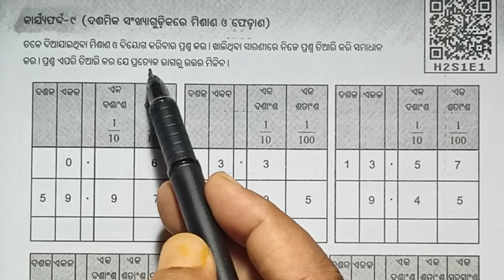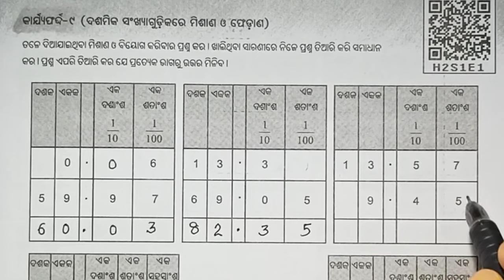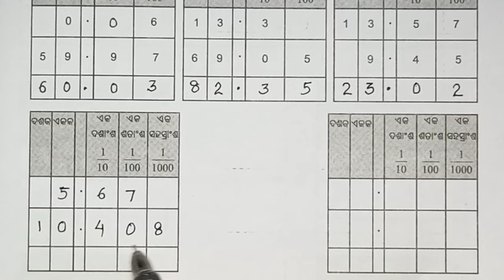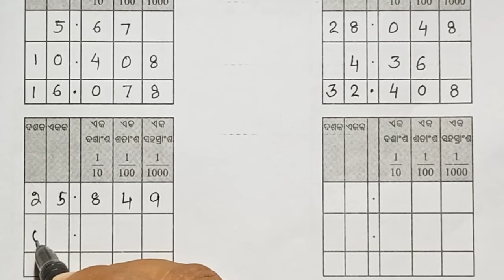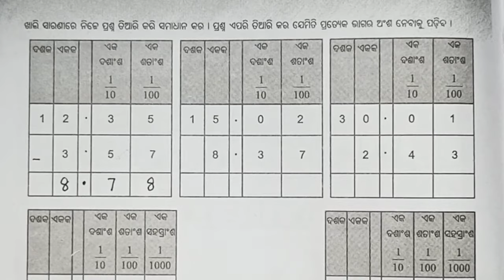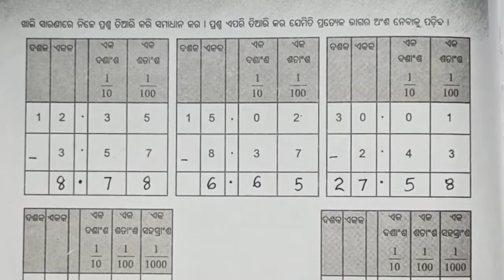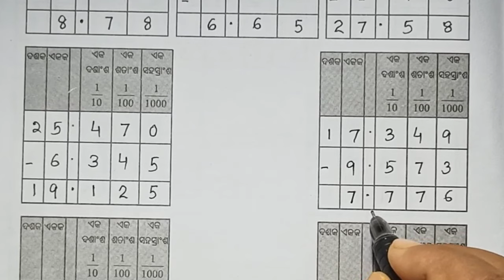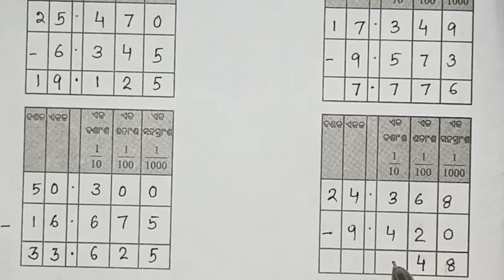Class 9 Math Utkarsh 2023-24 Worksheet-9 // କାର୍ଯ୍ୟଫର୍ଦ୍ଦ-୯ (ଉତ୍କର୍ଷ ) ନବମ ଶ୍ରେଣୀ